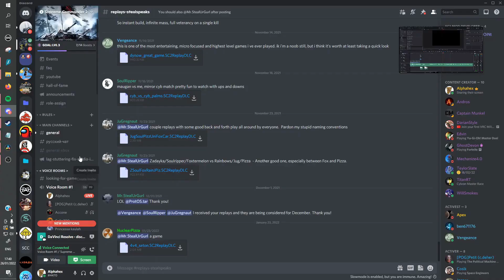Supreme Commander 2 Pro Cast # 295 1v1 on Coalition Shipyard Epic Gameplay - Steal Speaks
Supreme Commander 2 Pro Cast # 295 1v1 Maugan Ra Vs, Alphahex on Coalition Shipyard Epic Gameplay - Steal Speaks

Check out the song! Help Me out